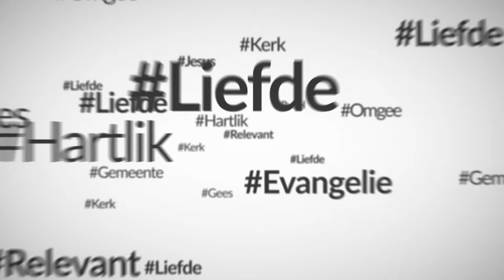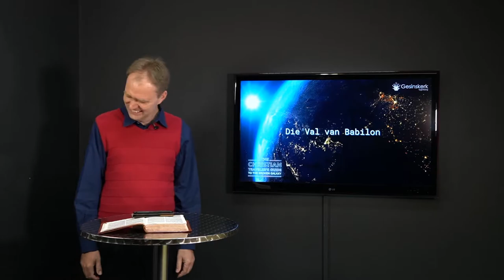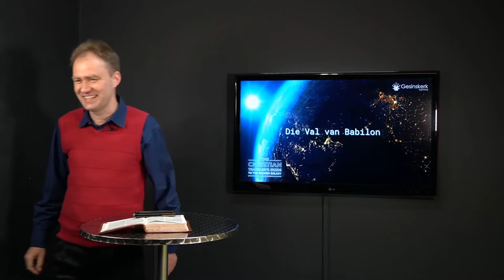Welkom by Tygerberg Gesinskerk Aanlyn